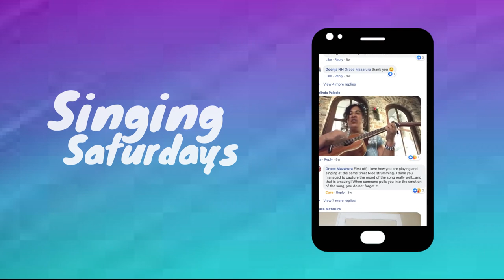Singing Teacher Reaction Maybe This Time - Kristin Chenoweth | WOW! She was...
Check out this singing teacher reacts Kristin Chenoweth! Watch and learn to sing like Kristin Chenoweth as this singing teacher breaks down the vocal styles and techniques of Kristin Chenoweth. So let's see how she is as a singer… good or BAD?!

🎵 ⚠️ Join live MASTER CLASSES, get BONUS VIDEOS, LIVE Q&A with Audrey and hang out in our CREATIVE COMMUNITY:

Songs From A Suitcase